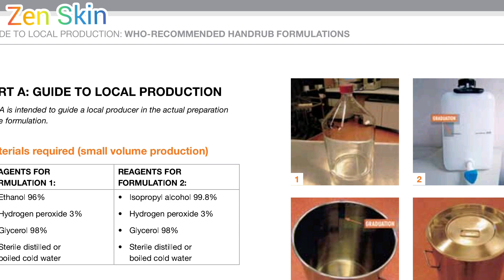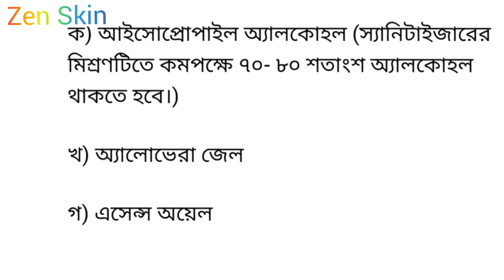বিশ্ব স্বাস্থ্য সংস্থার ফর্মোলা অনুযায়ী হোম হ্যান্ড স্যানিটাইজার hand sanitizer acc to WHO formula.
ক) আইসোপ্রোপাইল অ্যালকোহল
খ) গ্লিসারল/গ্লিসারিন
গ) হাইড্রোজেন পারঅক্সাইড
ঘ) ডিস্টিল ওয়াটার/ ফুটানো পানি কিন্তু ঠান্ডা।

★তৈরি করা হ্যান্ড স্যানিটাইজারগুলো কমপক্ষে ৪৮ ঘন্টা পর ব্যবহার করুন। হ্যান্ড স্যানিটাইজারগুলো শুষ্ক ও ঠাণ্ডা জায়গায় রাখলে ১-১.৫ বছর পর্যন্ত ব্যবহার করতে পারবেন। আশা করছি ভিডিও টি আপনাদের কাজে আসবে।
ঘরে থাকুন এবং সুস্থ থাকুন। আপনাদের সুস্থতাই আমাদের কাম্য। ধন্যবাদ।